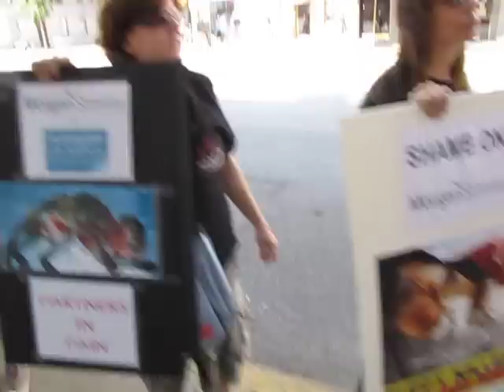Huntingdon Life Sciences John H. Sargent Home Demo 8-1-09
John H. Sargent of Morgan Stanley: Activists visited your New York City home to bring you the message that Morgan Stanley invested large amounts of money into a puppy killing animal abusing company called Huntingdon Life Sciences!!

Sell your shares of LSR and take a stand against animal cruelty, unless of course Morgan Stanley has some sort of sick desire to support a company that's been caught punching beagle puppies in the face, stepping on monkeys, and cutting open primates alive without anesthetic.

Dump your shares of LSR!